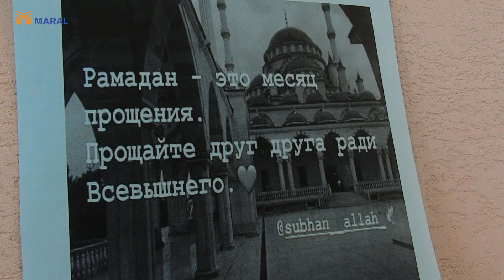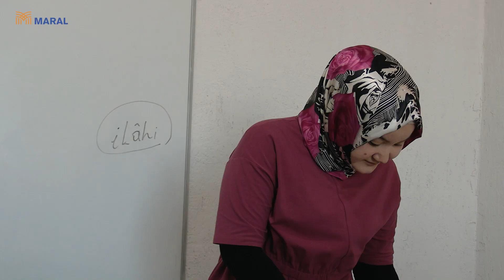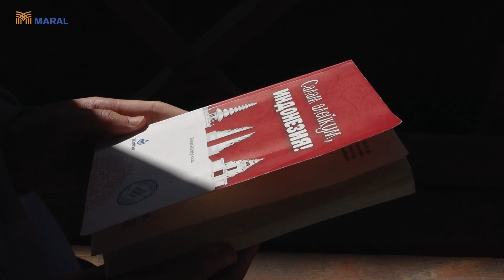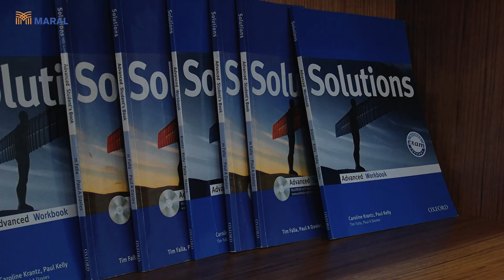"ЗАХРА" медресеси: заманбап билим берип, диний терс стеоротиптерди жойгон жай (Кыздардын бир күнү)